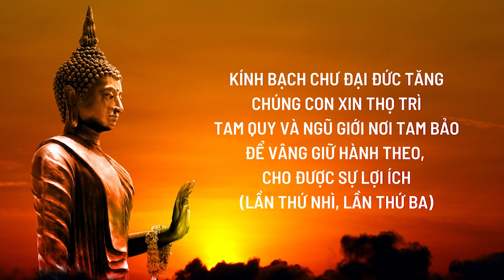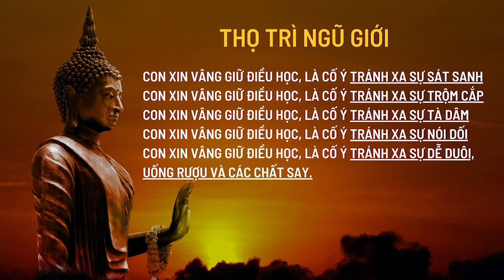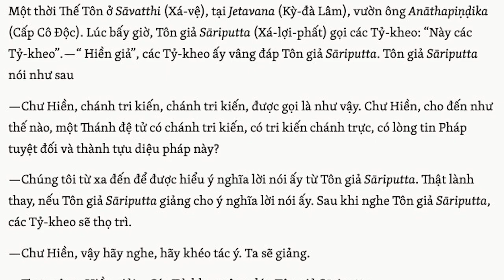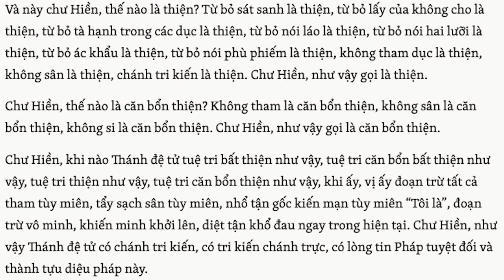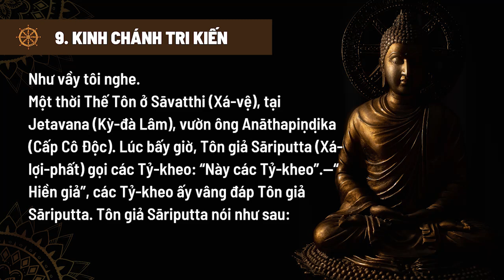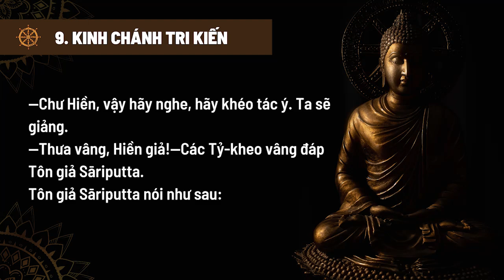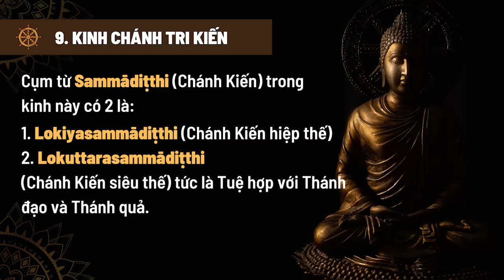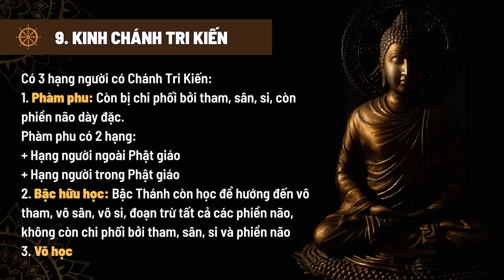Trung Bộ Kinh - 09. Bài Kinh Chánh Kiến (Sammādiṭṭhisuttaṃ) - Phần 1 | Sư Tuệ Tường | 25/02/2023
**Theo dõi thông tin các khoá thiền :
**Danh sách vấn đáp Phật Pháp ngắn:

 • Vấn đáp Phật Pháp...